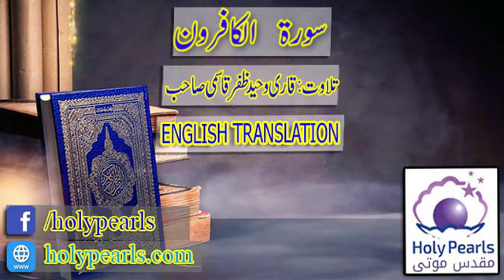Surah Al-Kafiroon Translate English By Qari Waheed Zafar Qasmi